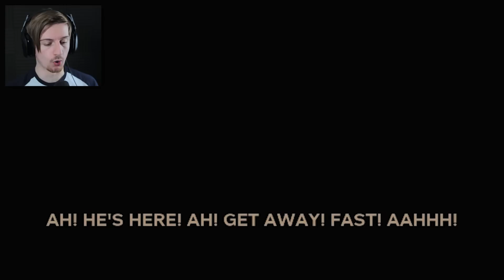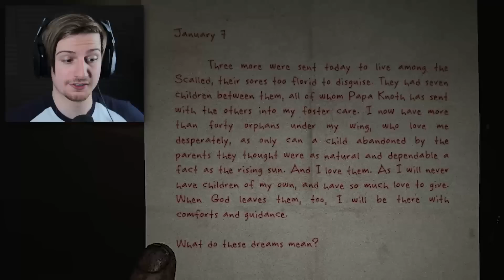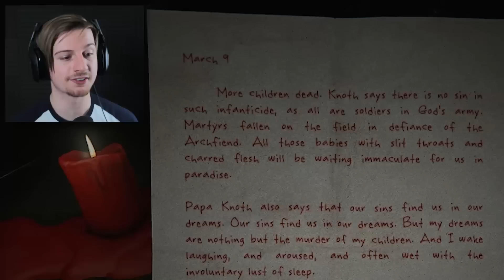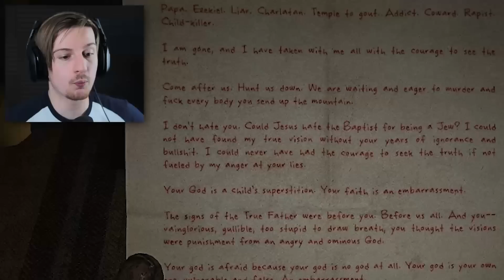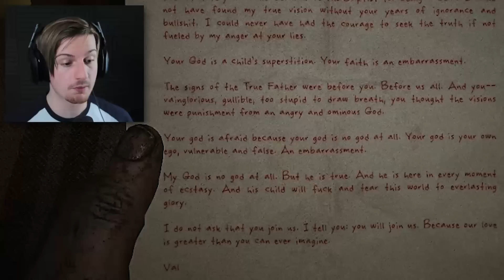OK.. THIS MIGHT ACTUALLY BE TOO FAR.. || Outlast 2 (Part 2)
Outlast 2 is back for part 2.. And we knew it could only get worse!